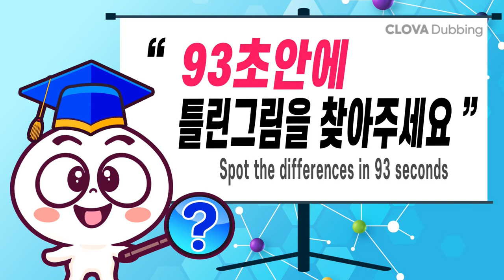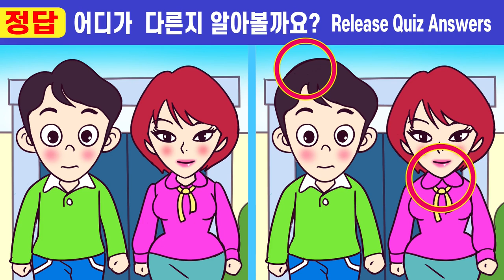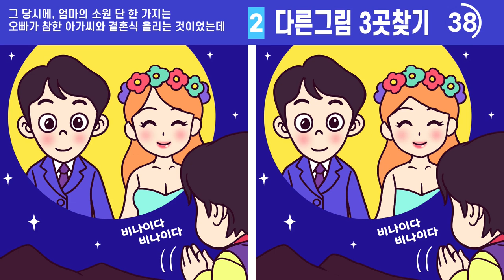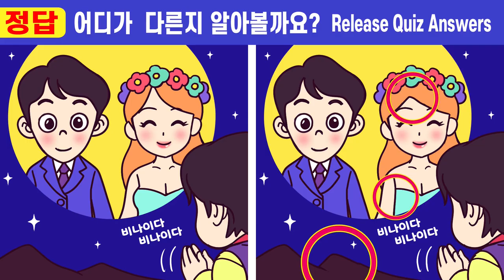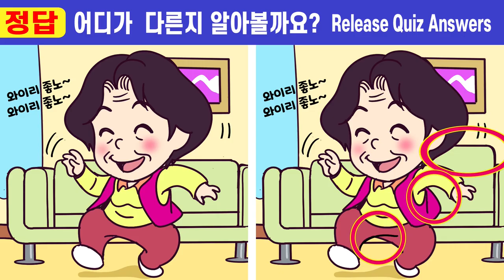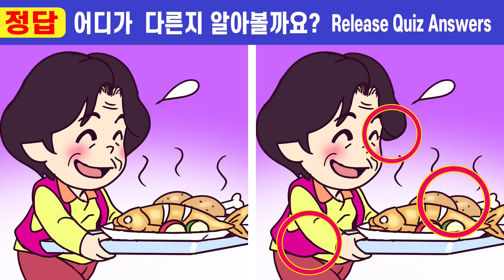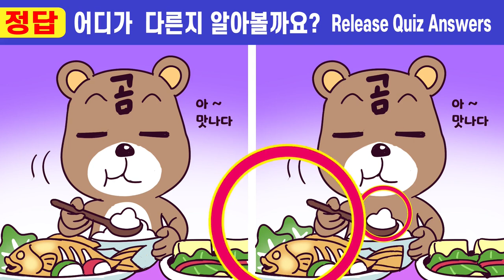👍어라? 내 집중력이 왜이래?ㅣ나의 집중력을 올려주는 두뇌운동퀴즈!ㅣ끝까지 풀고 치매예방해요ㅣ두뇌 집중력테스트!【틀린그림찾기/집중력 향상/치매예방】#297 오빠는 외로워 3화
✨안녕하세요^^
치매예방을 위한 두뇌 집중력 테스트!
👄새롭게 시작하는 생활웹툰!  오늘도 재밌고 즐겁게 놀다 가시길 바래요~

00:00  인트로
00:19  게임1
02:01  게임1 정답 확인
02:14  게임2
03:57  게임2 정답 확인
04:10  게임3
05:52  게임3 정답 확인
06:05  게임4
07:47  게임4 정답 확인
08:01  게임5
09:43  게임5 정답 확인
10:00  최종 화면

*본 저작물은 안동시의 전용서체인 엄마까투리체 를 이용하여 제작되었으며, 해당 저작물은 무료로 다운받으실 수 있습니다."